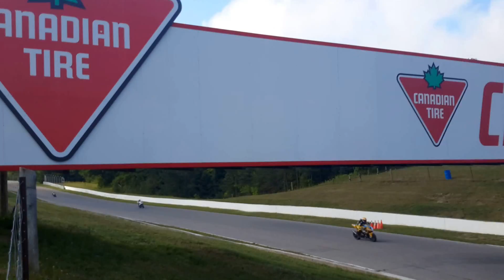CSBK Friday Super Bike Practice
The end of the main straight at Mosport. Music by Karl Casey @ White Bat Audio